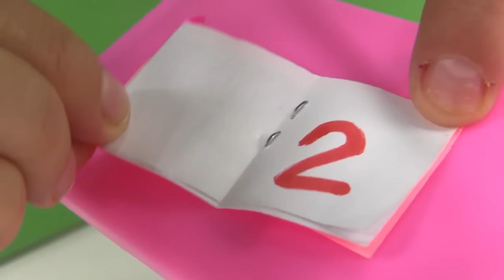Miraculous Ladybug and Cat Noir dolls. A day trip for Marinette, Adrien and Chloe.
Do you like Ladybug cartoon for kids? Join Marinette, Adrien and Chloe on a day trip & more of Ladybug’s adventures in our new video compilation for kids.

00:00 - Marinette needs help
05:37 - Stormy Weather
10:35 - Ladybug at school
14:05 - Love in Paris
20:02 - Ladybug in a circus

 Do you like to play with Barbie dolls and toys for girls? Come and join the Magic castle channel for kids! Welcome to Barbie’s dreamhouse and Barbie world, full of funny stories for kids and all kinds of Barbie videos for kids about Barbie doll, Barbie baby doll, Barbie and Ken, and also Barbie’s family life in the dollhouse. Play with Barbie toys for kids and choose your favorite Barbie video for kids about a Barbie mermaid doll at the swimming pool, Barbie princess doll at the princess castle, or Barbie’s morning routine at the doll’s house.